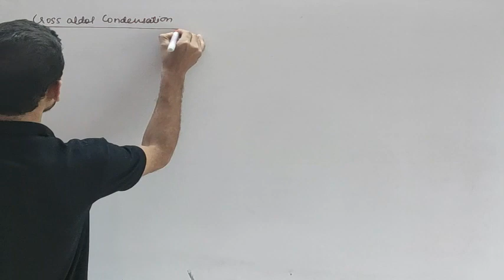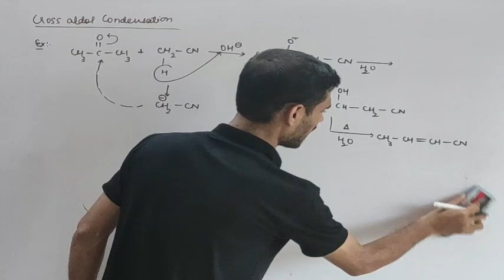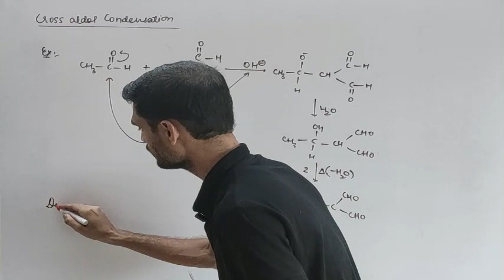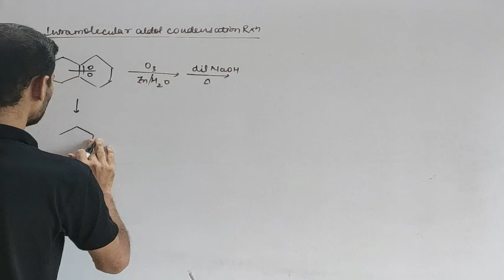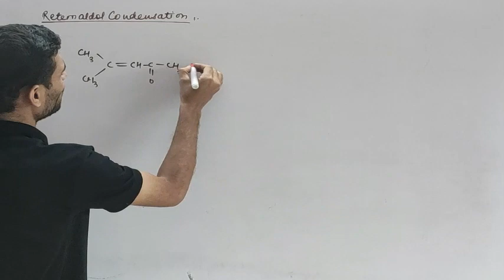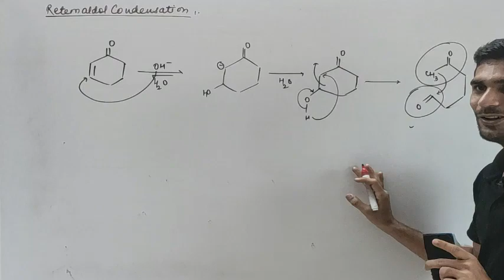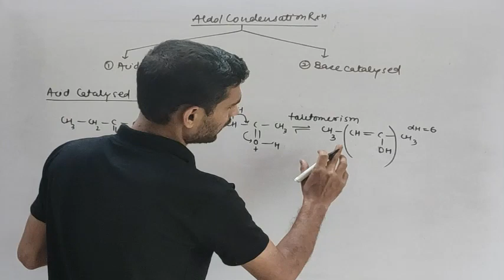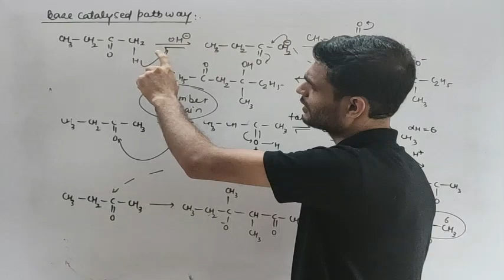CHEMICAL PROPERTIES OF ALDEHYDE AND KETONE PART 7